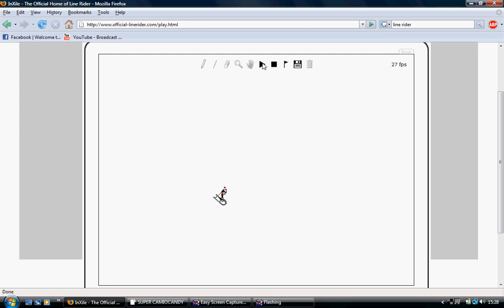Ollie vid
Better on my lap top but here we go